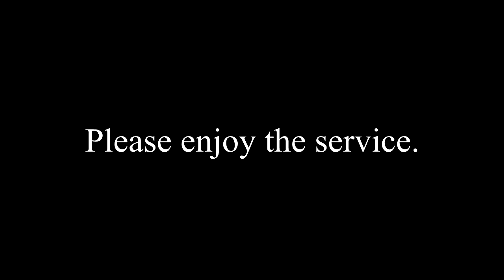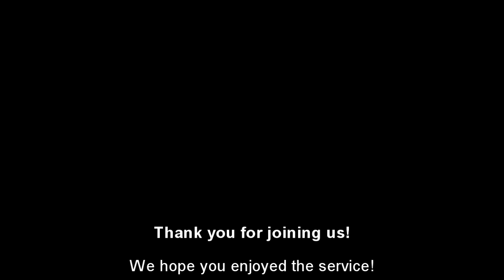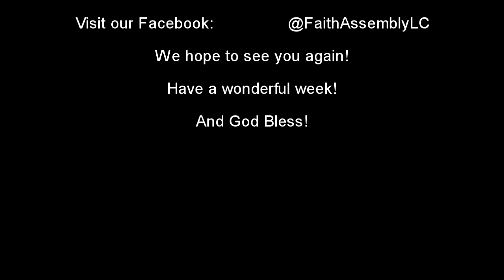March 24 Service